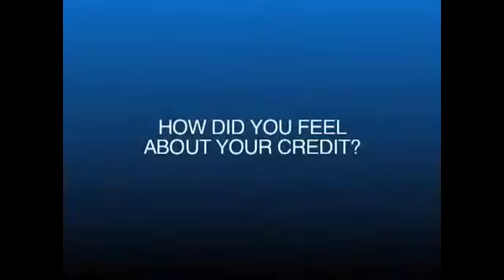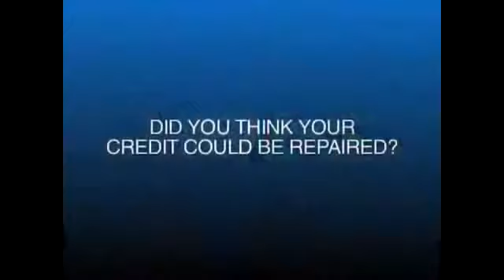IRS Tax Lien Antelope County NE